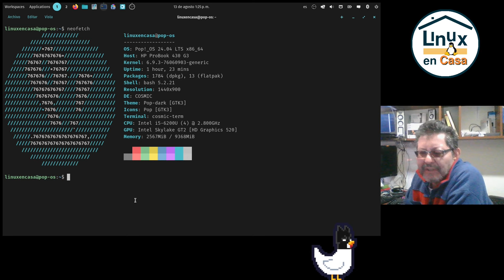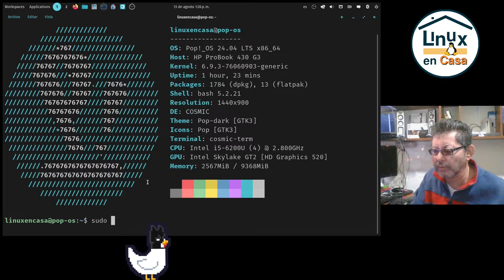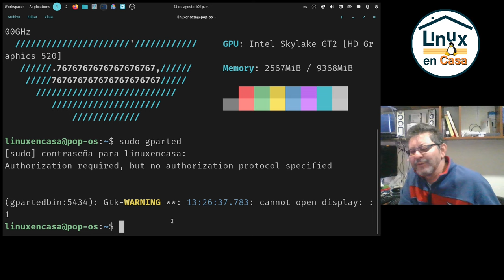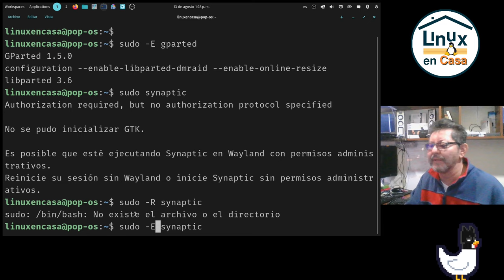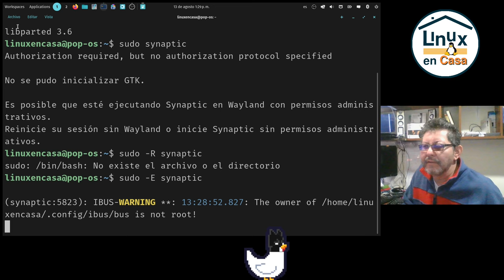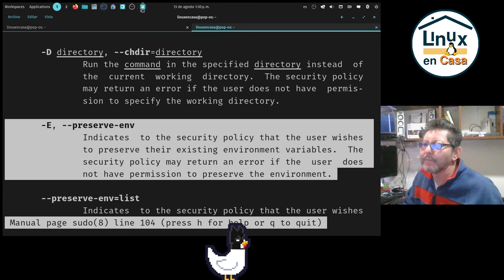Error al abrir GParted y/o Synaptic en Pop! OS 24.04 LTS - Solución gracias a